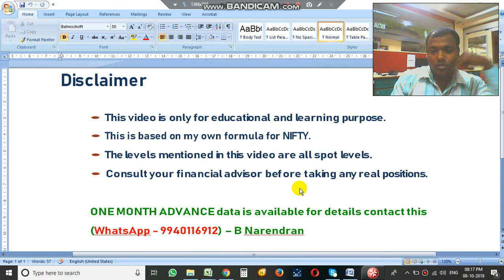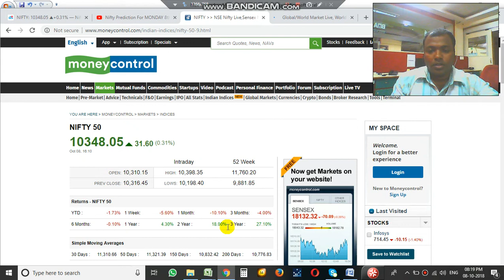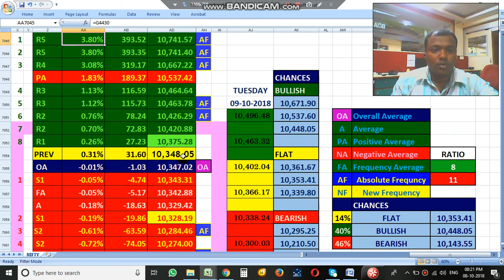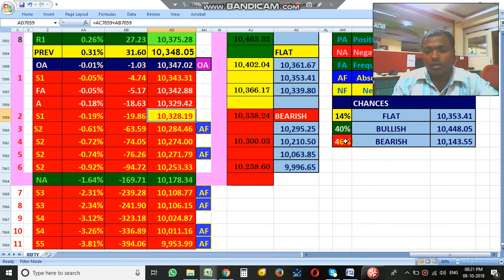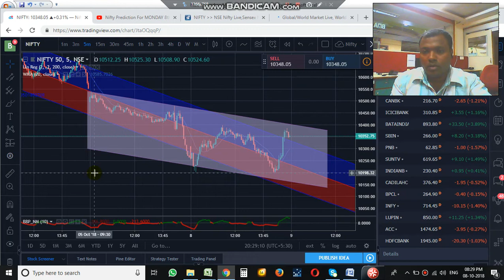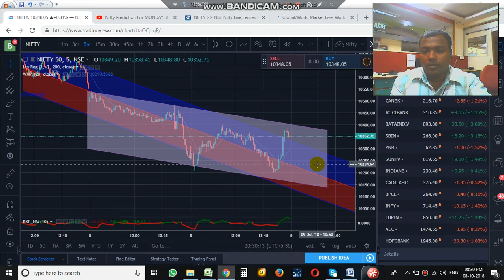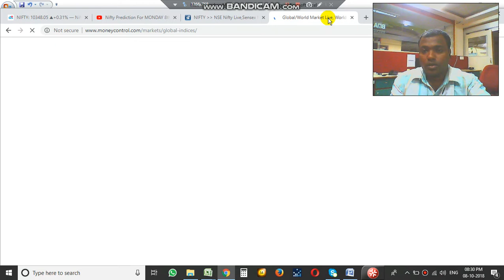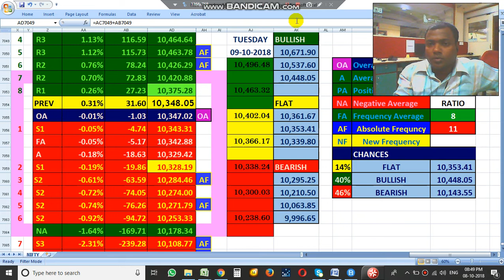Nifty Prediction For TUESDAY 09th Oct 2018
• This video is only for educational and learning purpose.
• This is based on my own formula for NIFTY.
• The levels mentioned in this video are all spot levels.
• Consult your financial advisor before taking any real positions.

For educational and learning purpose
ONE MONTH ADVANCE data is available

If anyone likes my predictions and want to help my research you can share small amount of your profit if my prediction helped on this specific day...

BANK DETAILS

B NARENDRAN
ICICI BANK
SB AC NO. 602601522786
IFSC CODE: ICIC0006026
T. NAGAR BRANCH